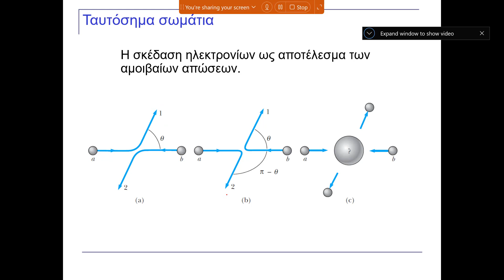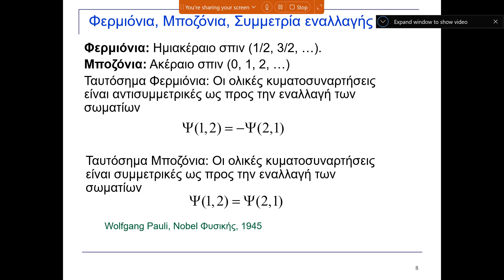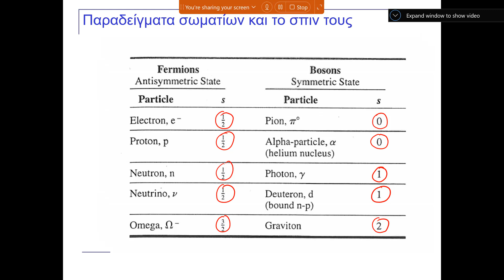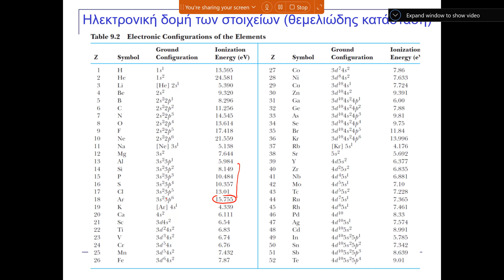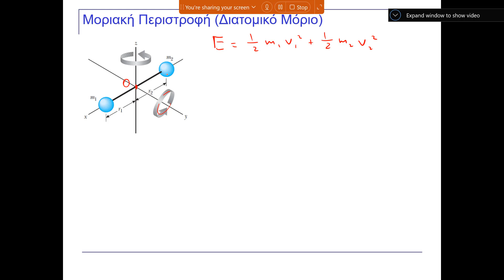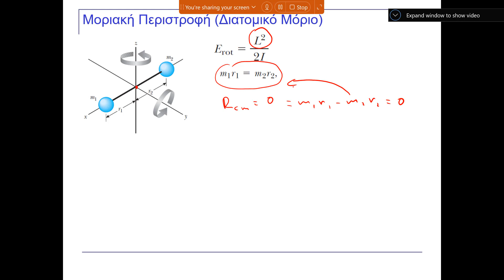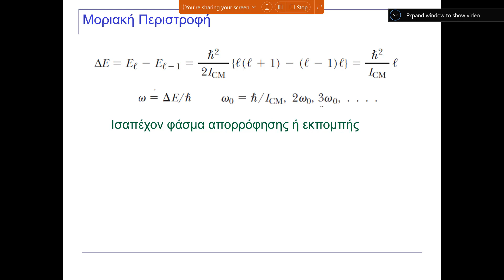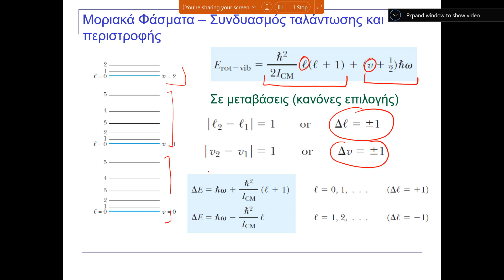ΕΑΠ-ΦΥΕ34 (14/5/23): Ατομική ηλεκτρονιακή δομή και μοριακά φάσματα.